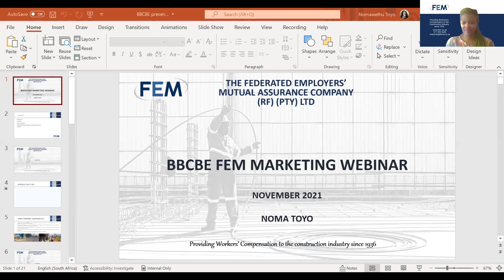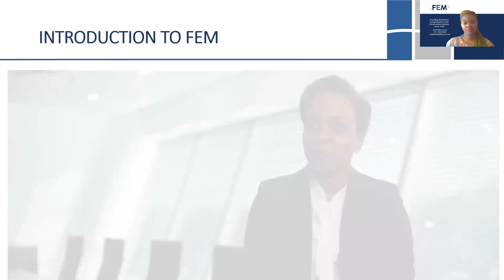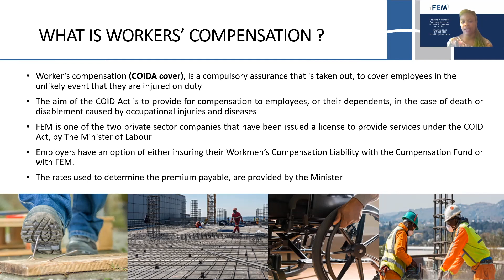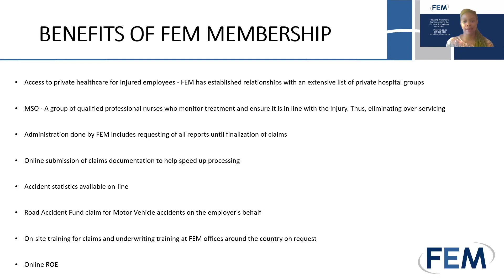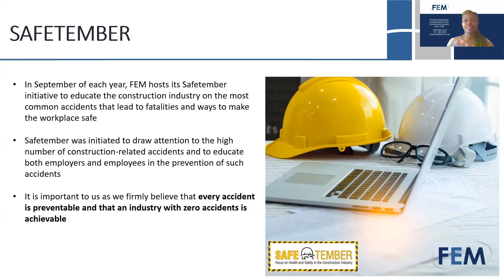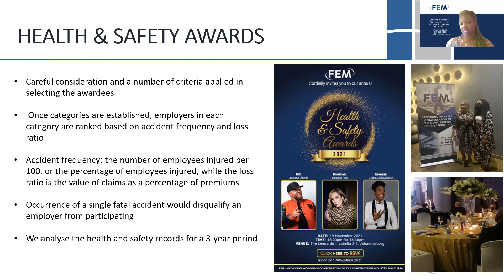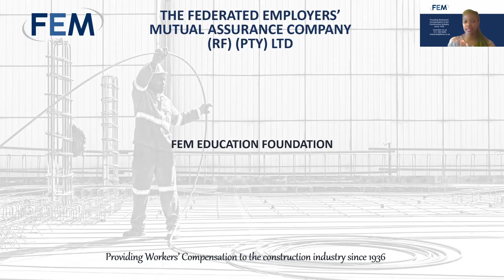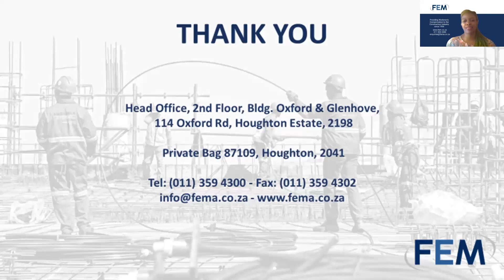FEM Marketing Webinar